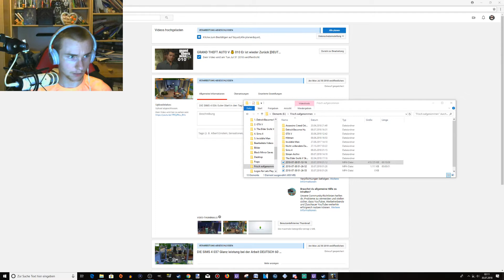INVISIBLE MAN 🔎 008 Das Buch für den Unsichtbarkeitstrank [FACECAM DEUTSCH 60 FPS]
🤡 Suche deinen Mann

Informationen zum Spiel:
In diesem gruseligen Wimmelbild-Adventure wird der Traum der Menschheit – die Unsichtbarkeit – Realität. Doch welcher Preis wird dafür gezahlt? Deinem Mann, einem berühmten Chemiker, gelingt, woran Hunderte von Forschern vor ihm gescheitert sind: Er entlockt der Welt das Geheimnis der Unsichtbarkeit und verschwindet darauf in einer regnerischen Winternacht. Alles, was dir von ihm bleibt, ist ist ein letzter Brief mit folgendem Wortlaut: „Es tut mir leid, aber ich musste gehen.“

Features:
Inspiriert durch den berühmten Grusel-Roman des Schriftstellers H. G. Wells
Sammle in den Wimmelbild-Szenerien zahlreiche kurz auftauchende Phantombilder.
Eine spannende Story und ein ungewöhnliches Setting mitten im frühen London
Begib dich auf die spannende

Publisher: Rondomedia
Entwickler: Software Pyramide
Erstveröffentlichung: 29. Januar 2013
Plattformen: Microsoft Windows